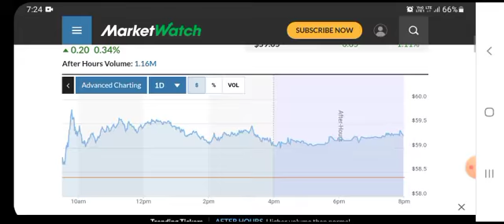Pfizer Stock Will Make Millionaires! ( Pfizer Stock Analysis ) | PFE Stock Price Prediction